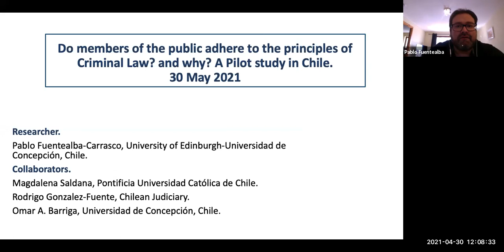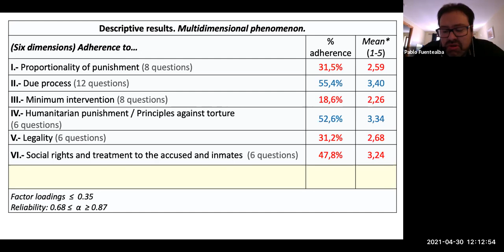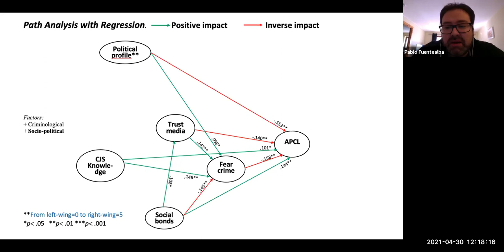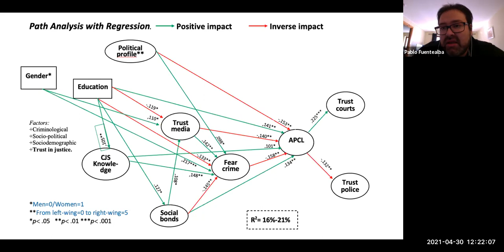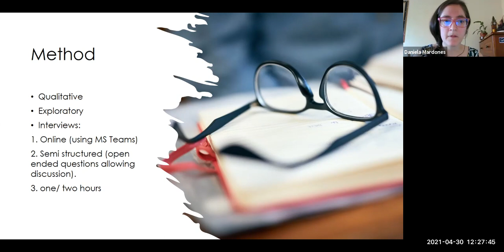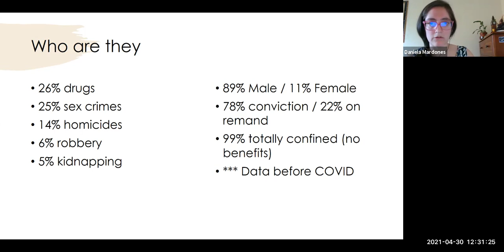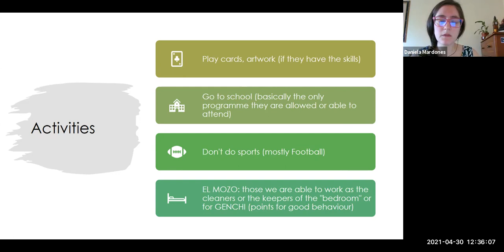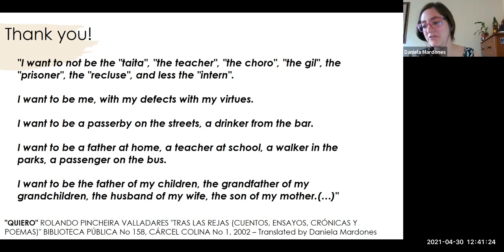'Criminal Justice Issues in Chile' 30th April 2021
For our last event of the this academic year The University of Edinburgh Criminology Reading Group Seminar Series 2020/2021 presents:

"Do members of the public adhere to the principles of criminal law? An exploratory study in Concepcion City, Chile"

Pablo Fuentealba Carrasco, University of Edinburgh-Universidad de Concepcion

The public adherence to the principles of criminal was the topic that Pablo Fuentealba Carrasco addressed during his master dissertation. It sought to know to what extent people believe and endorse the principles of Criminal Law (presumption of innocence, due process, humanity of punishment, etc.), which factors influence this adherence and how the adherence impacts on trust in justice (courts and police).

Pablo Fuentealba Carrasco is a Sociologist, with a MSc in Social Research and Development. Now he is an Assistant Professor at the University of Concepcion, Chile, and a postgraduate student doing a PhD in Law at the University of Edinburgh. Currently he is a co-principal investigator in a research project about gender in the Chilean judiciary. He has conducted research in the fields of fear of crime, punitiveness and the sociology of law.

"Elderly prisoners in Chile: Ageing in a time of crisis"

Daniela Mardones-Bravo, University of Edinburgh

Most countries have experienced an increase in the number of elderlies; this change has been created by a general rise in life expectancy and the increase in the duration of sentences and legal changes that favour punitiveness and criminal populism, including the so-called "war on drugs". In this way, the expectation of only having to worry about young men in prison is outweighed by the reality of the prison population's diversity. Preliminary results show that elderly prisoners are a group that is experiencing extra difficulties and added pains of imprisonment. This is qualitative research. The data was collected through semi-structured interviews with elderly prisoners and practitioners that work with them in Chilean prisons. The presentation addressed the helplessness in which older men and women find themselves when they do not conform to the expectations of behaviour, mobility, and health expected of prisoners, including how the pandemic has impacted their lives, using Chile's case as an example.

Daniela Mardones-Bravo is a Chilean lawyer and criminologist, MSc in Criminology and Criminal Justice, University of Edinburgh. She is a third-year PhD researcher at the University of Edinburgh Law School researching elderly prisoners in Chile. Her research is focused on the sociology of punishment, penal populism and prison population in Chile, specifically centred on the characteristics and challenges of the elderly prison population in Chile. She specialises in qualitative research and digital research methods.